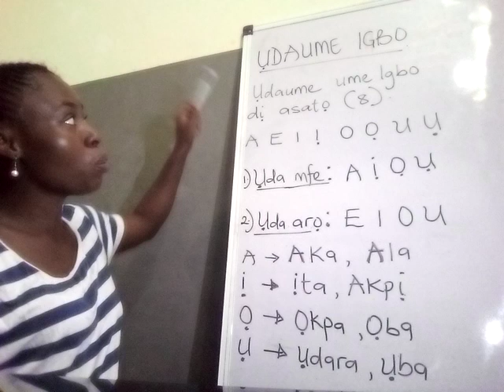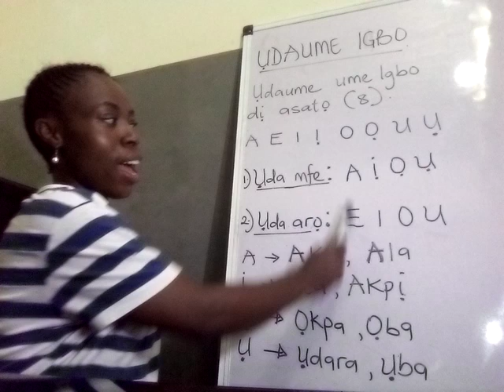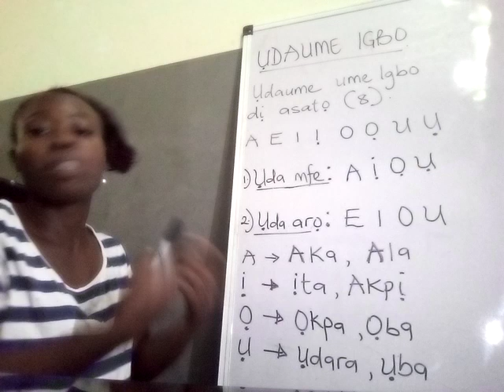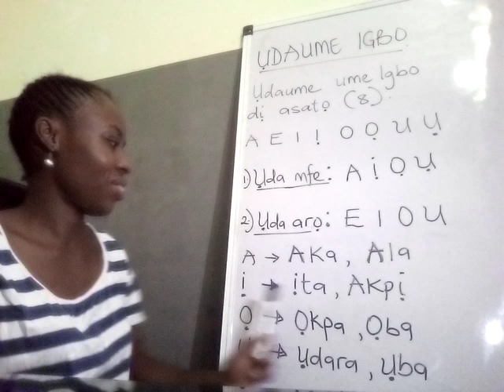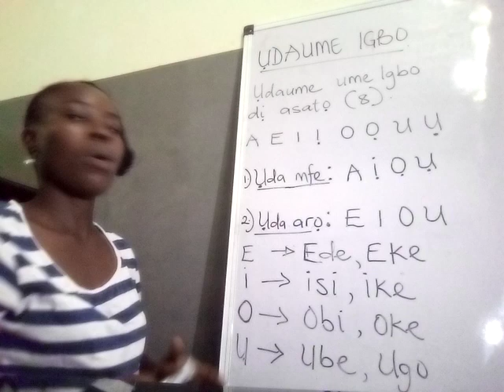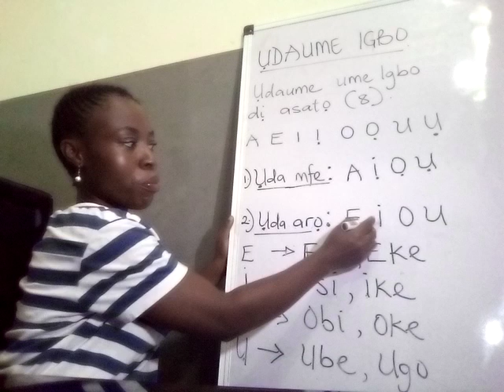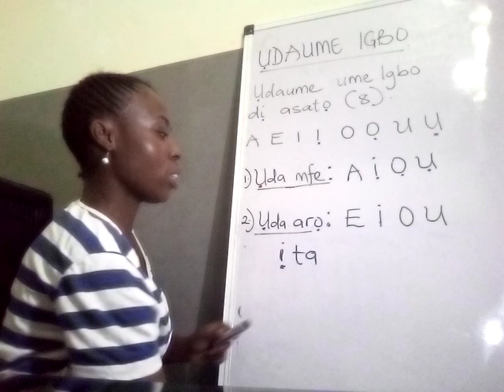Uda Ume Igbo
Igbo Amaka